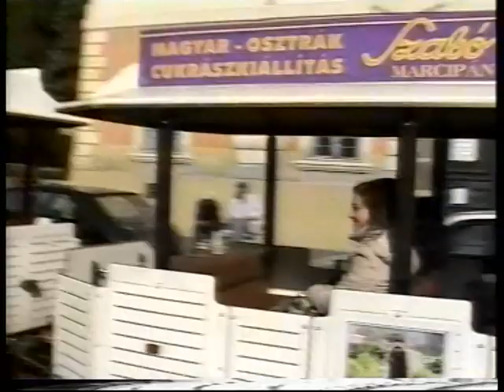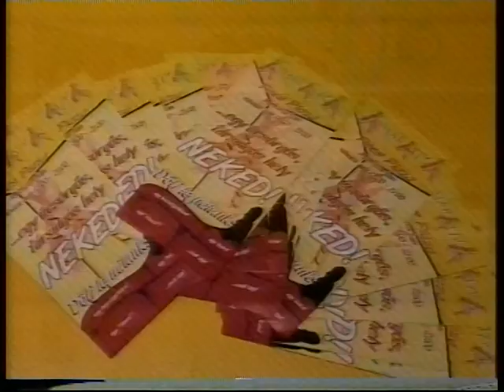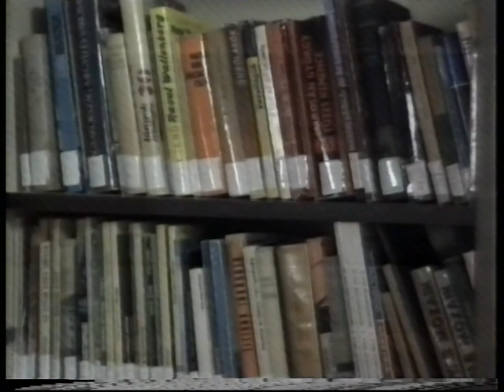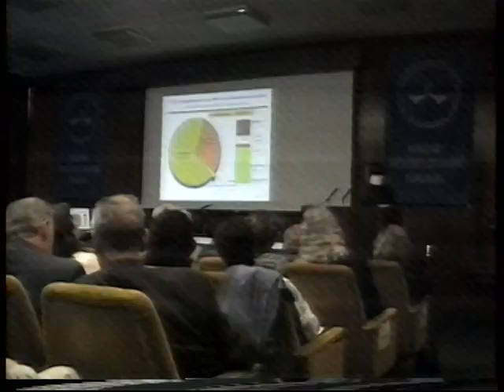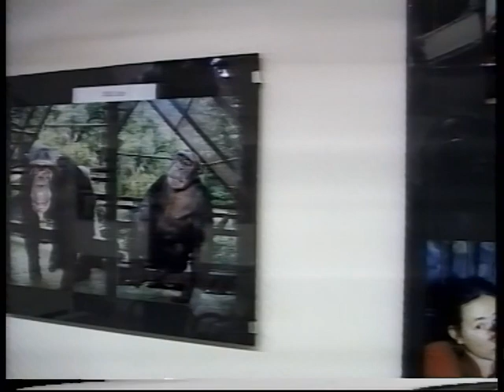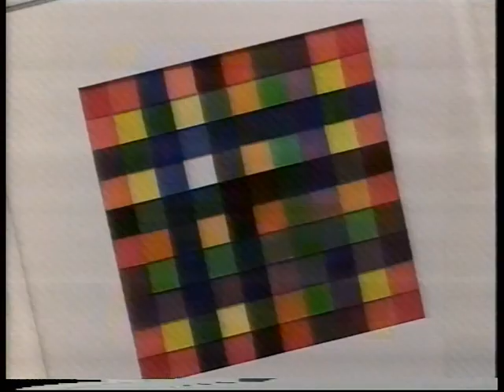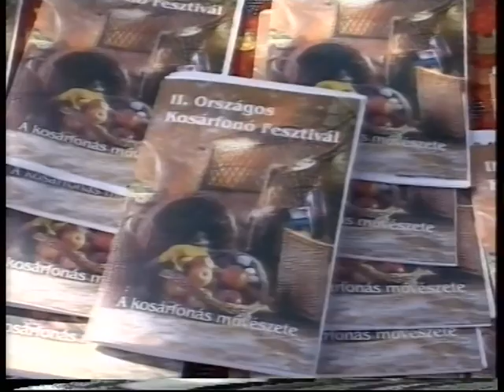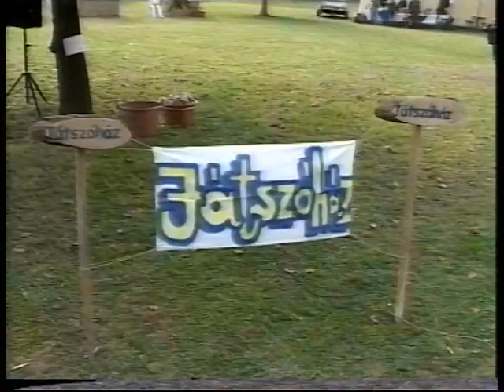PontMa (2005.10.16.) Pécs TV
Műsorvezető: Bodor Gergő
Készítették: B. Bezdán Katalin, Balás Árpád, Baranyai Zoltán, Bárdos Ferenc, Bodor Gergő, Bognár Szilvia, Dobrotka Zsolt, Farkas Csilla, Fekecs József, Fodor Norbert, Földesi Virág, Füzes Zoltán, Gerebenics Andor, Hauer János, Keresnyei János, Kocsis József, Marton Ferenc, Mokos Tibor, Molvay Kálmán, Molnár Ákos, Nitsch Csaba, Pálfi István, Pálvölgyi László, Póka Zalán, Sudár Tamás, Sütő Hajnalka, Szenner Mónika, Szíjártó Ildikó, Szőke Zoltán, Tóth György, Tóth Zsolt, Vígh Gabi

Tartalom:
- Megkezdődött a Baranyai Török Hét programja (Megszólaló: Tillai Gábor, történész),
- Megnyitotta kapuit az Alternatíva iroda Pécsen (Megszólalók: Dr. Felvinczi Katalin, miniszteri biztos, IScSzEM; Erdélyi István, a program koordinátora),
- Sajtótájékoztatót tartott a Cigány Kulturális Közművelődési Egyesület elnöke, Dr. Kosztics István,
- Konferenciát szervezett a Magyar Ápolástudományi Társaság Pécsen az MTA Székházban,
- Diplomaátadó ünnepséget tartottak a PTE Közgazdaságtudományi Kar épületében,
- Az Esztergár Lajos Kör tagjainak tartottak előadást a Dominikánus Házban,
- Megemlékezést tartottak a PTE Kari tanácstermében Klebelsberg Kuno születésének 130. évfordulójáról,
- A Nyugdíjasok Baranya Megyei Képviselete összejövetelt szervezett a megyében élő idősek számára,
- Kopjafát avattak a vasasi római katolikus templomkertben,
- Csimpánzok közel és távol címen nyílt kiállítás a pécsi Akvárium Terráriumban (Megszólaló: Agyaki Mónika, a Pécsi Állatkert és Akvárium Terrárium marketing asszisztense),
- Danino Bozic festményeiből nyílt kiállítás a Pécsi Galériában,
- Horváth Zoltán, alpolgármester vezetésével szerveztek kirándulást Pécs környékén (Megszólaló: Horváth Zoltán, Pécs alpolgármestere),
- Biciklis túrát szervezett a székesegyházi plébánia (Megszólalóm: Rosner Zsolt, káplán; Somoskövi István, résztvevő),
- Kosárfonó fesztivált tartottak Pécsen (Megszólalók: Varga Tamás, főszervező; Csapek Zoltán, kosárfonó mester),
- Szüreti fesztvált, illetve bált rendeztek Patacson és a Bánki Donát utcai Általános Iskolában  (Megszólaló: Mezei Sándor, a Patacsi Művelődési Egyesület elnöke; Miklovicz Csilla, résztvevő),
- Nyílt napot tartott az UWYTA Kht. (Megszólaló: Fónai László, az UWYTA Kht. tulajdonosa)